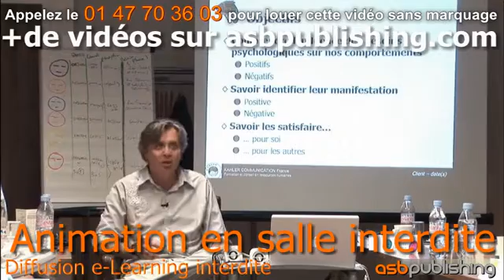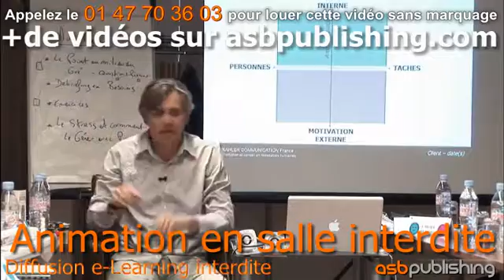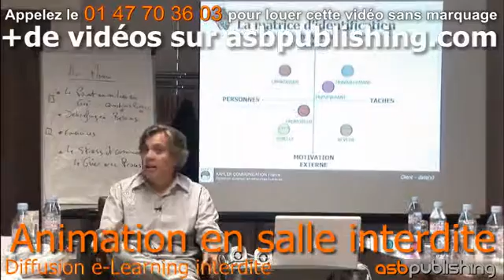en29 x2 powerpoint slide show model 01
How to facilitate a training session by using a Power Point Presentation. The good practices to implement.